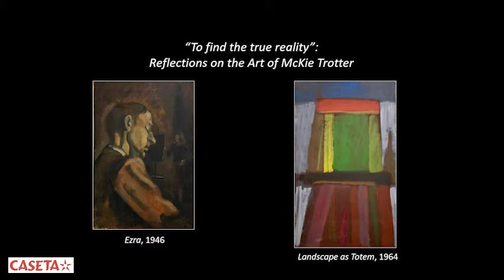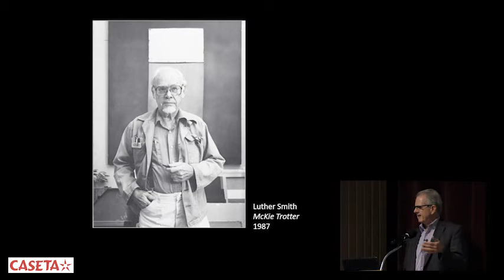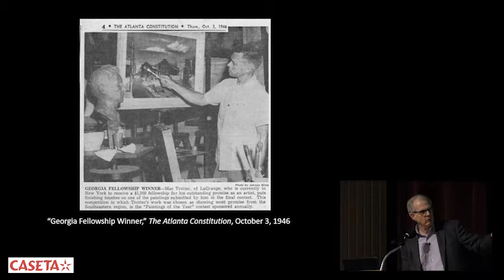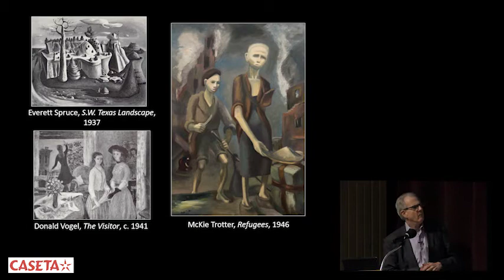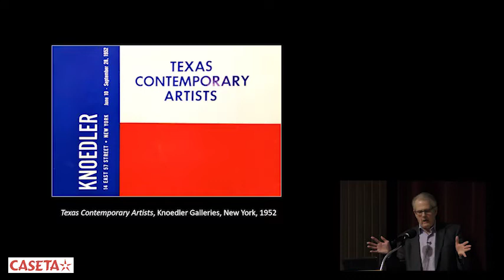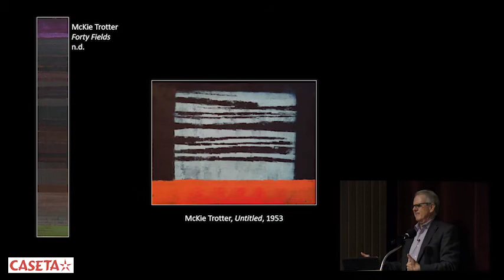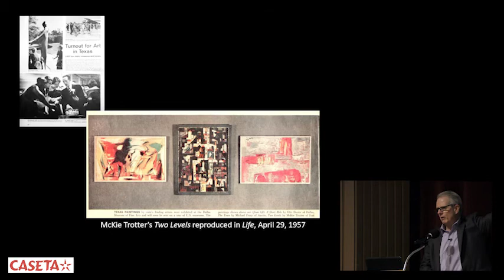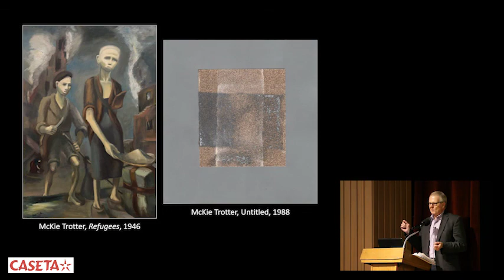2018 CASETA Symposium: Mark Thistlewaite, "All Things are Abstract": Reflections..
2018 CASETA Symposium Session V: Mark Thistlewaite, Ph.D. "All Things are Abstract": Reflections on the Art of Mckie Trotter.
Presented at the 16th Annual Texas Art Fair and Symposium on Early Texas Art at The Witte Museum in San Antonio, Texas.
To learn more about CASETA- The Center for the Advancement and Study of Early Texas Art,